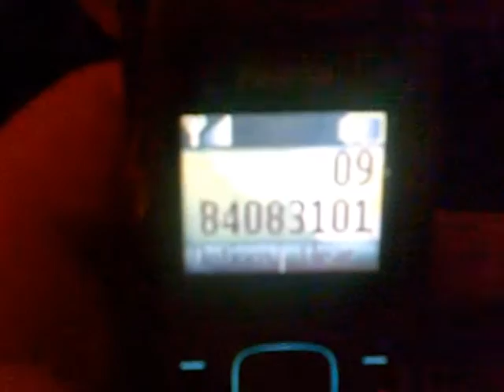Temete il numero 0984-083101 perché costa centinaia di... risate: è una bufala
Non è la prima volta (dopo quell'altro caso col numero 0141) che girano inutili appelli sulla pericolosità del ricevere o effettuare chiamate a un numero di telefono innocuo (in questo caso SEMBREREBBE con il prefisso telefonico di Catanzaro).
Non ci cadete, sono bufale che girano costantemente su internet da anni: in generale non basta rispondere a una chiamata perché la stessa venga addebitata, e chiamare un numero telefonico di rete fissa in "decade standard" (prefisso locale) non ha costi nascosti. Ci sono costi diversi per le cosiddette "numerazioni a sovrapprezzo", ma queste sono identificate da prefissi come 899, 892, 144, 166, 199 eccetera...